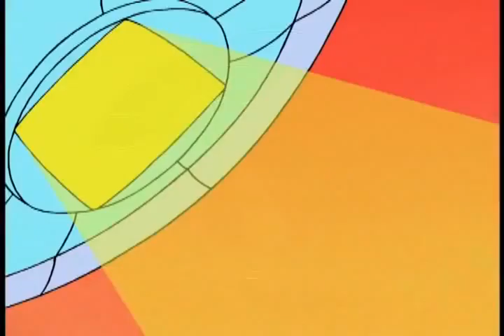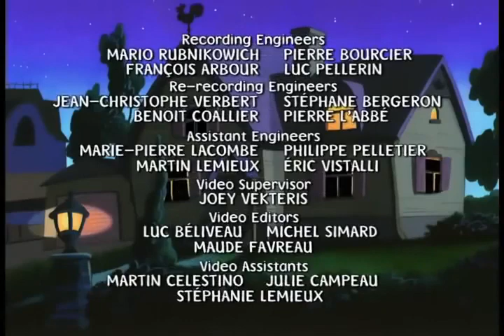Mona the Vampire Episode 11 - The Dastardly Dr Voodoo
Comics Toons